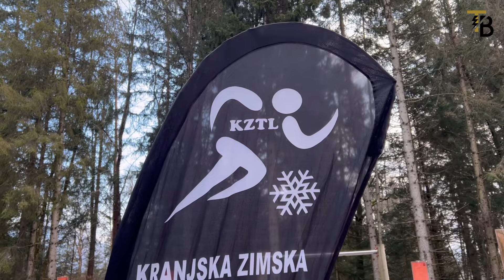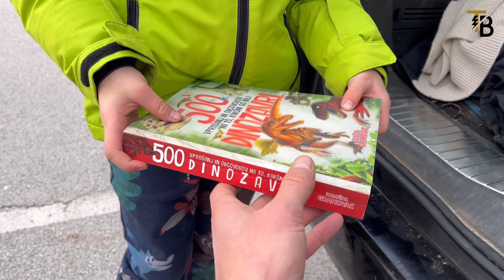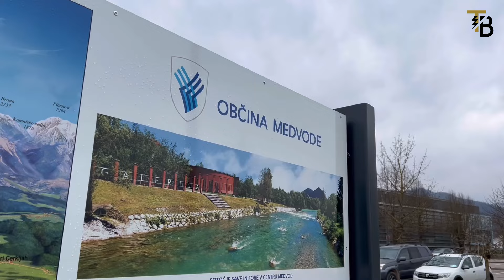VLOG #299 - KZTL I Okoli posestva Brdo